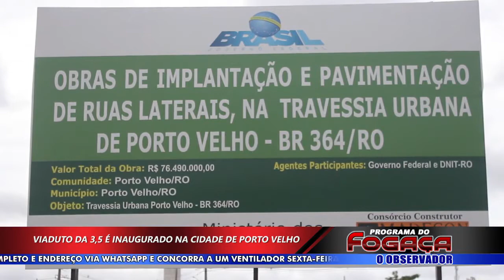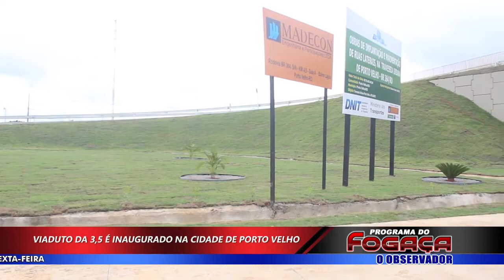Programa do Fogaça - Edição de Terça (12/12/2017)